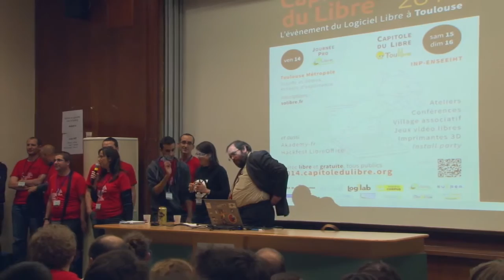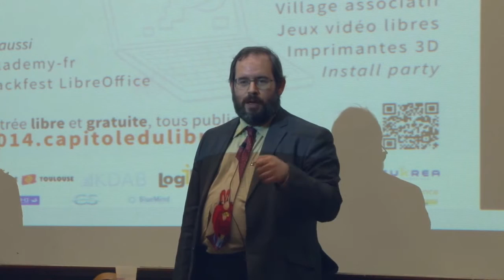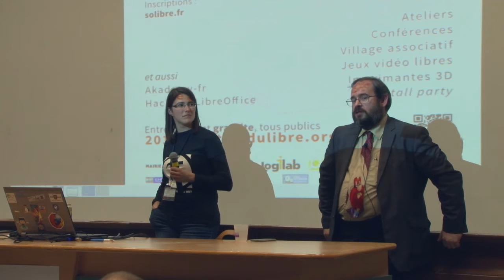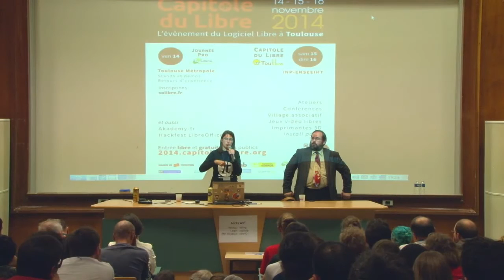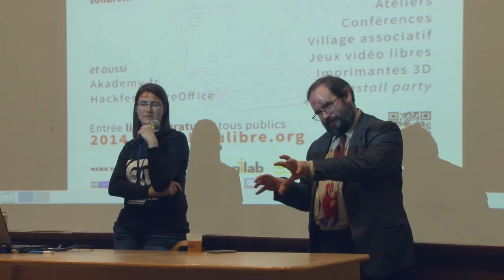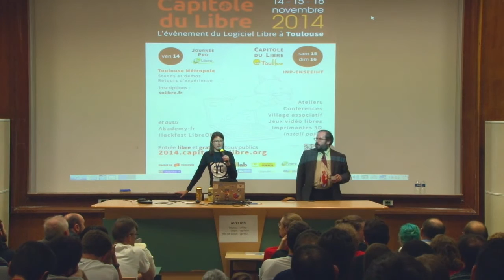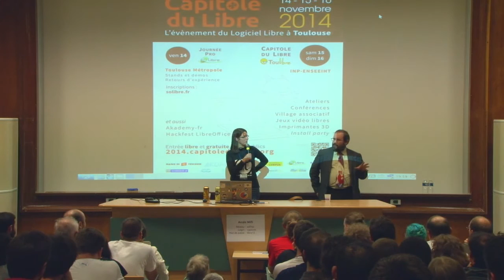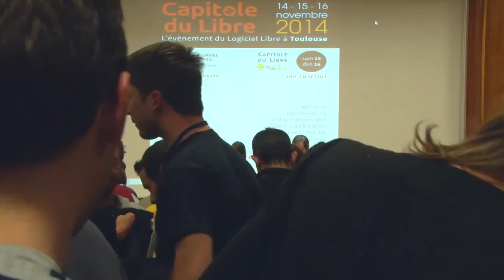Adrienne Charmet & Benjamin Bayart : Panorama des Internets actuels en politique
Conférence de clôture du Capitole du Libre 2014 avec Adrienne Charmet de La Quadrature du Net et Benjamin Bayart de la Fédération FDN le 15 novembre à l'ENSEEIHT (Toulouse).

07:07 : Projet de loi terrorisme
31:57 : Fibre optique & aménagement du territoire
59:30 : Chiffrement des communications
01:05:13 : Commissaires européens
01:21:36 : Droit à l'oubli
01:34:42 : Conclusion